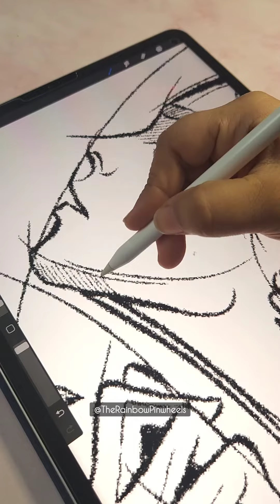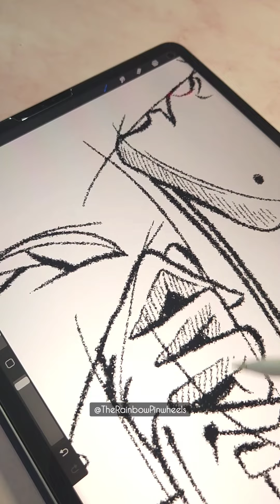How to draw Angel 👼 | Inktober '23 Day 16 ANGEL ✨️💕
PAINTING IN PROCREATE - STEP BY STEP PROCESS | Inktober 2023 Day 16 ANGEL

The Inktober fever is on!
Day 16 : ANGEL

❤️Gadgets & Products I use❤️:

-Ipad pro 12.9 inch M2 chip (6th generation)

- Mobile phone

- Cell phone table stand

- Backdrop background

❤FEW ART MATERIALS THAT I USE❤:

- Fevicryl Mould It

- Watercolor Sheet

- Gouache paints

- Acrylic paints

- Watercolor Set

- Fineliner Pens

- Miniature brush set

- Tissue Paper

- Camera Canon 80D with 18-135mm lens

- Sony HX400V Compact Camera

- Tripod for camera

- Tripod for Mobile

- Studio Light kit